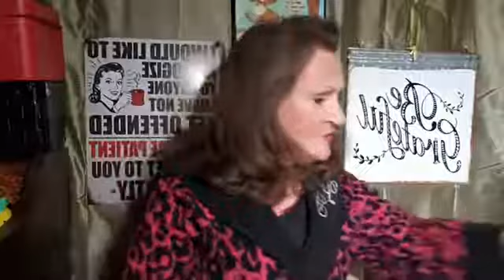Happy Every Day 273...Happy Holiday! Do One Thing Every Day That Makes You Happy!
Happy Every Day 273...Happy Holiday! Do One Thing Every Day That Makes You Happy! Join Pajama Gramma every day this year for a daily dose of happiness!